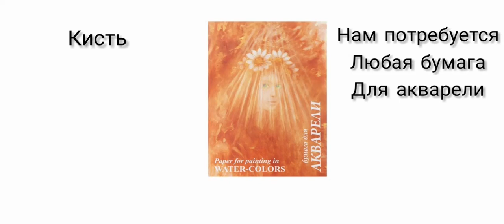Как рисовать акварелью. Урок для начинающих.( земляника)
Обучающее видео. С объяснениями.
Для занятия нам потребуется: акварельные краски ( у меня фирмы сонет), бумага для акварели. Кисть. Баночка для воды. Тарелочка или бумага для палитры. Тряпочка или салфетки, чтобы промакивать" кисточку.